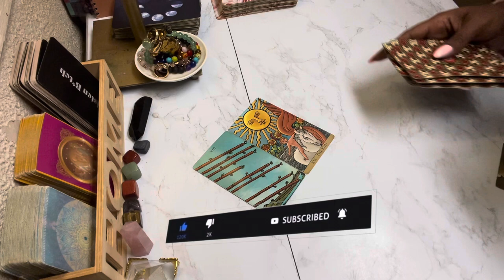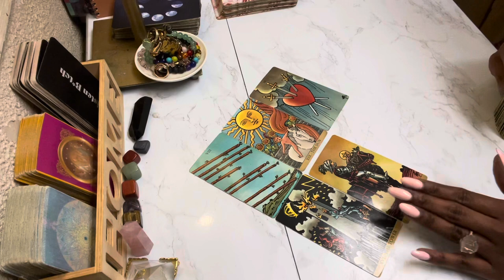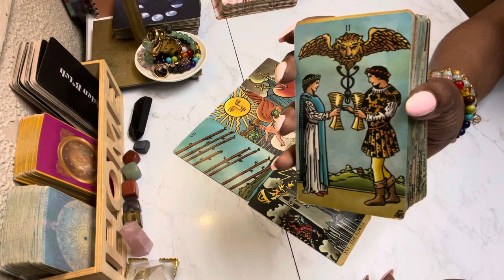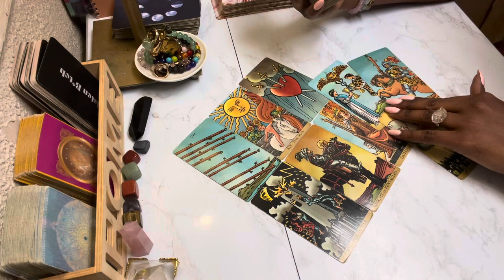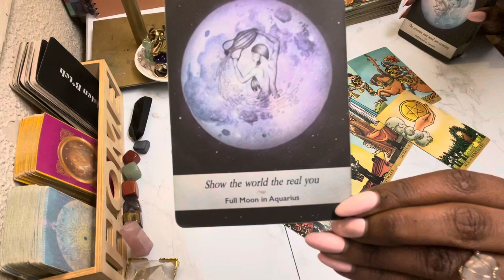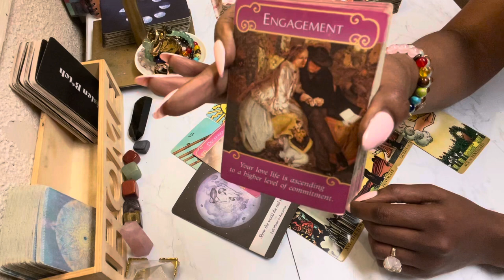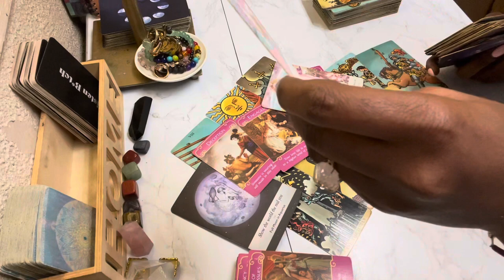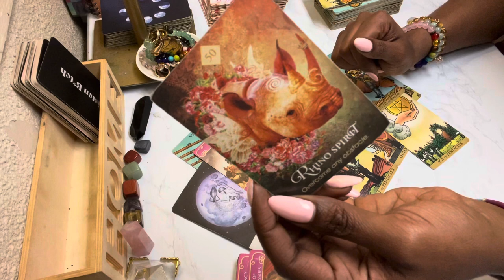♑️ CAPRICORN -NO MORE Hiding This From The World Capricorn ❤️🥰- AUGUST TAROT 2023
Capricorn Tarot Reading July 2023